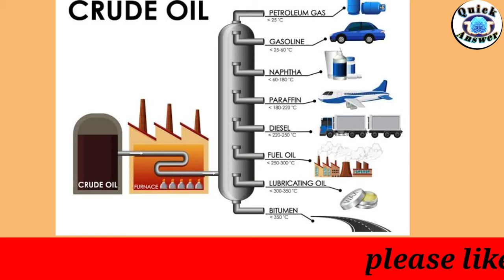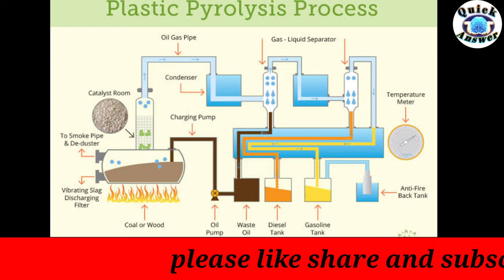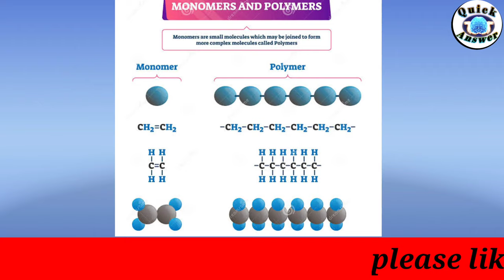plastic kesa banta hai | plastic kin chijo se banta hai 🔥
plastic making full mechanism